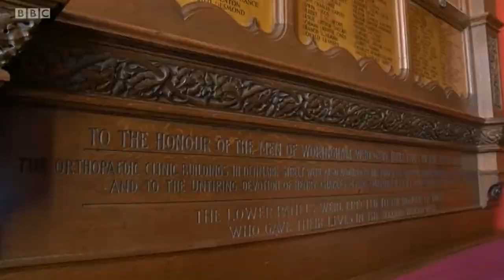Imogen Shepherd-DuBey from Wokingham on South Today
Cllr Imogen Shepherd-DuBey on BBC South Today 11/08/16 speaking about a public war memorial for Wokingham